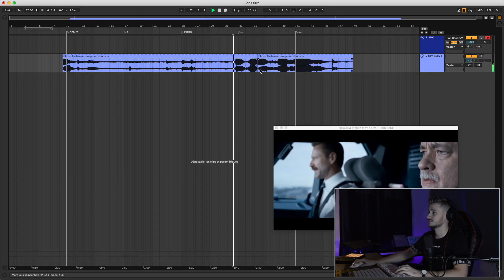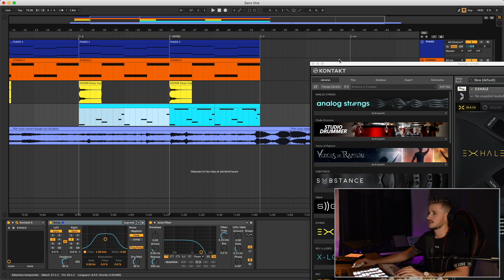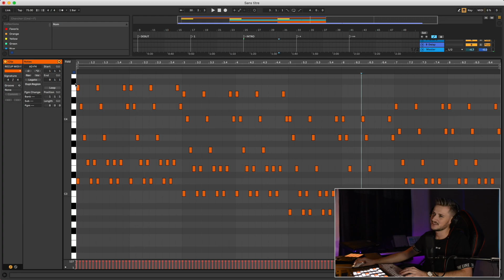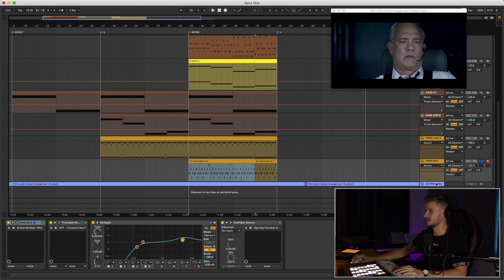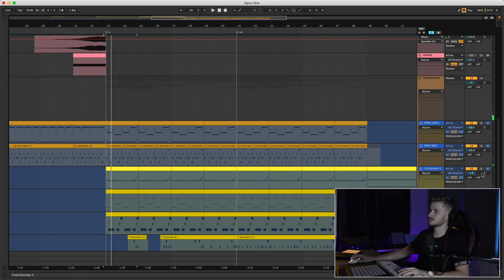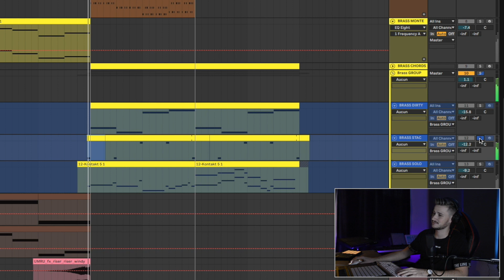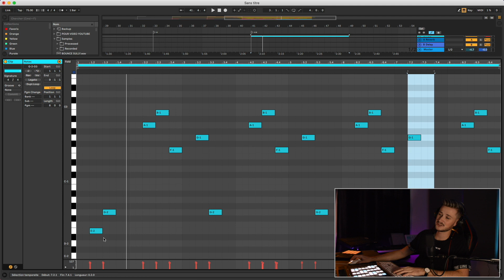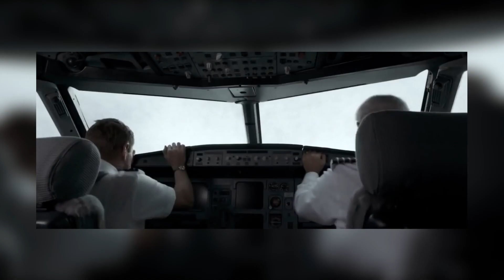FAIRE UNE MUSIQUE DE FILM ÉPIQUE l Ableton Live 10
Cette fois on compose une musique de film épique ensemble pour une scène du film Sully !

En attendant les prochaines vidéos, vous pouvez écouter mes derniers sons sur toutes les plateformes (sur ma chaine YouTube aussi) !

--- Suivez toute mon actu sur les réseaux ---